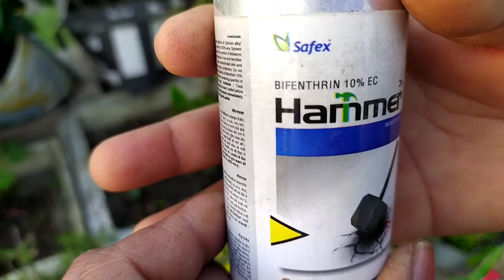Use of kitchen waste and garden waste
All of you are members of this channel. Your support is inspiring me day by day .